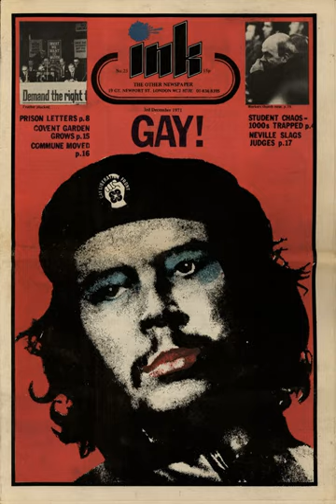UK Gay Liberation Front 1971 Festival of Light action | Wikipedia audio article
00:00:42 1 Background
00:02:24 2 Activism as theatre
00:04:46 3 Radical Drag
00:06:26 4 Subsequent campaigns and other actions
00:08:03 5 See also

- Socrates

SUMMARY
On 9 September 1971 the UK Gay Liberation Front (GLF) undertook an action to disrupt the launch of the Church-based morality campaign, Nationwide Festival of Light at the Methodist Central Hall, Westminster.  A number of well-known British figures were involved in the disrupted rally, and the action involved the use of "radical drag" drawing on Stonewall and subsequent GLF actions in the USA.  Peter Tatchell, gay human rights campaigner, was involved in the action which was one of a series which influenced the development of gay activism in the UK, received media attention at the time, and is still discussed by some of those involved.